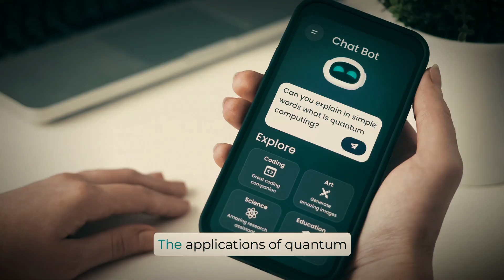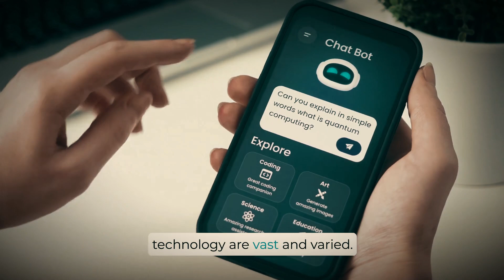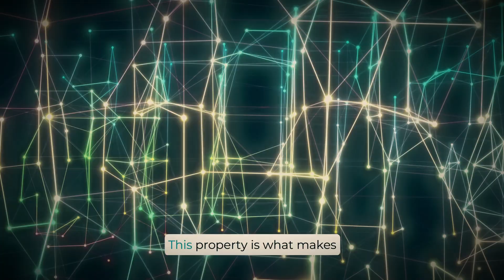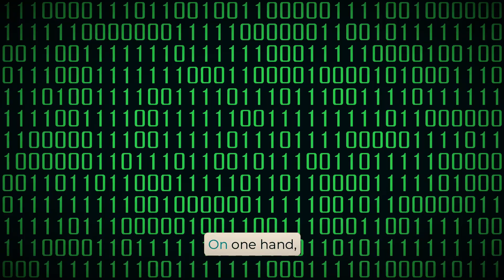Secrets of the Quantum Realm Unveiled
Embark on a Quantum Odyssey with WACQT, Powered by Feel The Life Changing 🚀🌠

Ever marveled at nature's intricate fabric - from the atoms buzzing in our cells to the elusive dance of diseases? Welcome to a realm where these marvels aren't just observed but simulated with a precision that's light-years ahead of today's supercomputers. This visionary quest is led by Per Delsing and Peter Wallenberg Jr. at the Wallenberg Center for Quantum Technology (WACQT), supported by the Knut and Alice Wallenberg Foundation.

Imagine a world where quantum physics and future technology intertwine, creating a tapestry of possibilities in medical research, spearheaded by pioneers like Markus Heilig from Linköping University. With the WACQT project's funding crossing an astounding $100 million, the spotlight shines on quantum computing and science visualization, bringing scenes akin to Morrison Planetarium's awe-inspiring shows.

Witness as Chalmers University becomes a nexus for quantum technology, revolutionizing health innovation with breakthroughs that seemed unfathomable. At Chalmers, the team integrates advanced computing with generative AI, employing AI tools like OpenSpace for cosmic science visualization. Embrace the transformative power of quantum communication, AI coding for beginners, and artificial intelligence, shaping the contours of what's next in the world of science and technology.